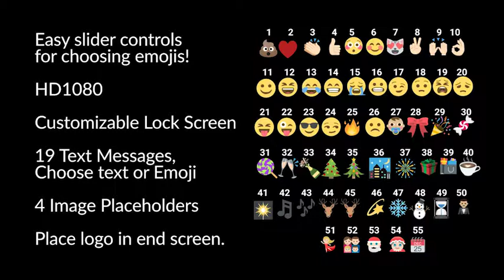Text Messaging Holiday Greeting-After Effects Template Videohive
Features:

    Boxes Auto-resize to your text!
    19 Text Message Boxes including 4 Image Placeholders for photos or videos
    Customizable Lock Screen
    Background can be changed
    Universalized Expressions- use in any language
    Simple slider control for choosing emojis
    HD1080
    Compatible with After Effects CC 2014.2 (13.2) and above

The music used in the preview can be purchased here.